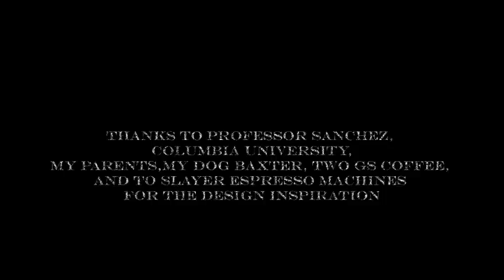Espresso Machine Computer Animation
A computer animation of the building and operation of an espresso machine, created in Maya 2015. This was done as the final project for Advanced Computer Graphics and Animation, a class taught by Professor Jose Sanchez at SEAS, Columbia University. Thank you to Professor Sanchez for the great class, to Two Gs Coffee, and to Slayer espresso machines for the design inspiration.